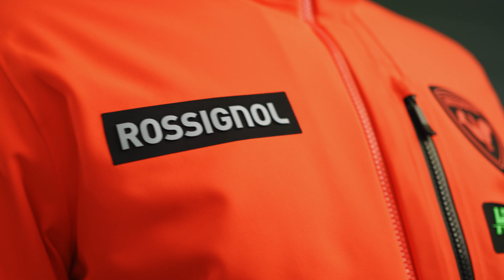KURTKA NARCIARSKA ROSSIGNOL HERO BLACKSIDE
Męska kurtka narciarska Rossignol Hero Blackside łączy w sobie łatwość poruszania się dzięki czterokierunkowemu rozciągnięciu z najnowszą wodoodporną, oddychającą technologią do szybkich skrętów. Grafika Hero oddaje hołd spuściźnie Rossignol w zakresie szybkości, podczas gdy niskoprofilowa syntetyczna izolacja zwiększa temperaturę podczas jazdy na zimnych wyciągach ⛷️

Klasyczny pomarańczowy kolor dla serii Rossignol Hero poprawi twoją widoczność na stoku i wyróżni się na tle klasycznych czarnych kurtek 🧡